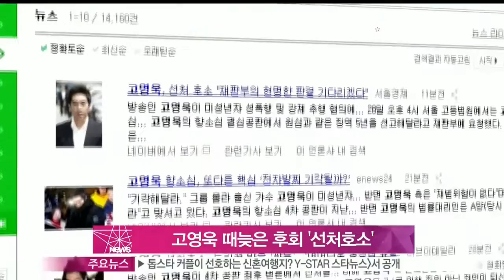생방송 스타뉴스 - [Y-STAR] Ko Youngwook pleads a favorable handling of sue (고영욱 때늦은 후회 '선처호소' '피해자·어머니께 죄송')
미성년자 성폭행 및 강제추행한 혐의로 1심에서 징역 5년을 선고받은 가수 고영욱이 28일 서울고법에서 열린 항소심 결심공판에서 선처를 호소했습니다.

8월개월 째 수감 중에 있는 고영욱은 몰라보게 수척한 모습으로 법정에 들어섰는데요.

고영욱은 '연예인으로서 모범을 보이지 못하고 나이 어린 피해자들과 부적절한 일을 해서 부끄럽고 죄송하다'며 '피해자와 그 가족들에게 죄송하다'고 말했습니다.

특히 '한 평생 아들과 강아지들밖에 모르고 사셨던 어머니는 저 때문에 집밖에 나오지 못하고 있다'며 '앞으론 다른 분들에게 도움이 되는 사람이 되고싶다'고 때늦은 후회를 전했습니다.

하지만 검찰은 원심과 마찬가지로 징역 5년을 구형했는데요.

선고공판은 다음 달 27일 오전 10시에 열릴 예정입니다.